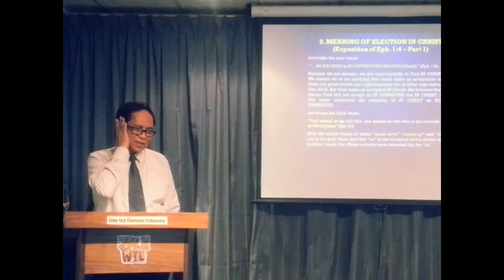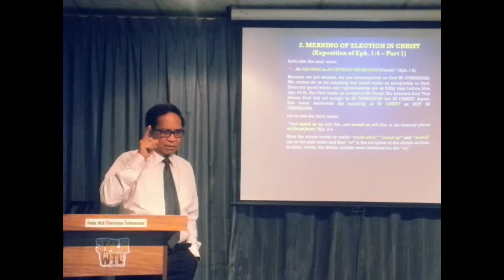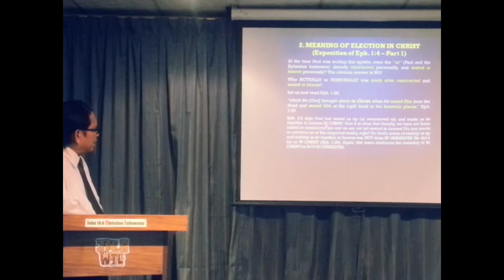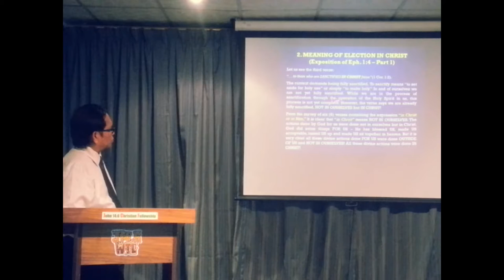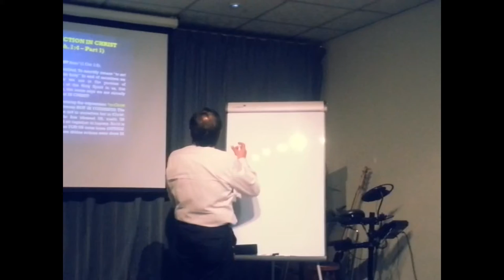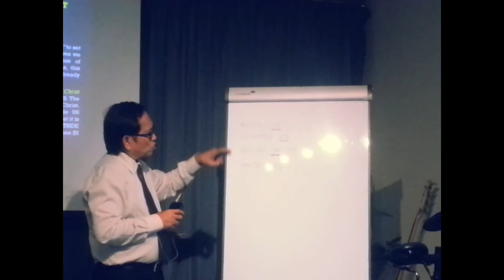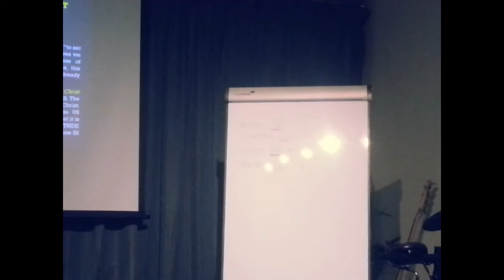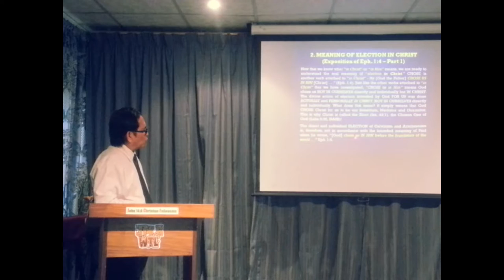SEMINAR ON ELECTION & PREDESTINATION Part - 2 By: Mario Bermejo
SEMINAR OUTLINE

A. Election
1. Meaning of Election in the Bible
2. Meaning of Election In Christ (Exposition of Eph. 1:4 – Part 1)
3. Purpose of Election In Christ (Exposition of Eph. 1:4 – Part 2)
4. Who are the Elect referred to in the Bible?
5. Questions & Answers

B. Predestination
1. Meaning of Predestination in the Bible
2. Meaning of Predestination through Christ
3. Questions & Answers